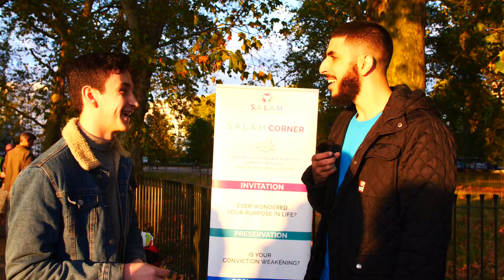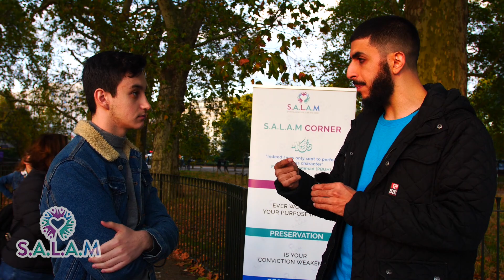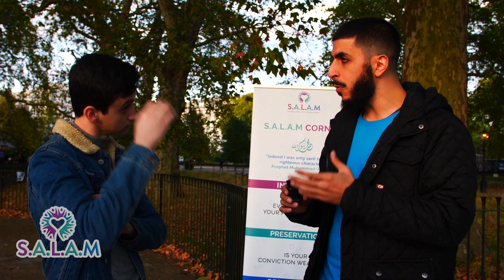IS ISLAM TIMELESS? - SPEAKERS CORNER